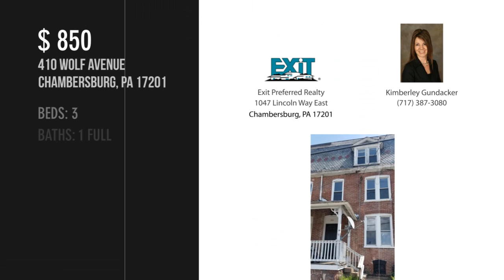410 WOLF AVENUE, CHAMBERSBURG, PA 17201 - Kimberley Gundacker - MLS PAFL179884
410 WOLF AVENUE
CHAMBERSBURG, PA 17201
MLS PAFL179884

Tenants must have rental references and renter's insurance. Cash is not accepted as payment for Rent. Security Deposit due within 48 hours of application approval. Full First Month's due to move in. Tenant pays all utilities. Fenced in backyard, On street parking.

Contact Agent:
Kimberley Gundacker
Exit Preferred Realty